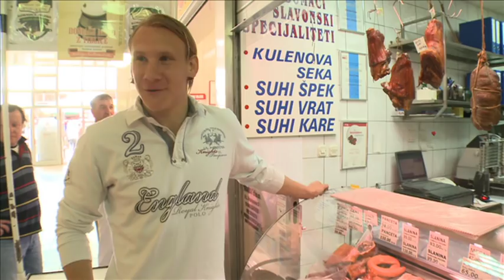Domagoj Vida - portreti "Vatrenih", Robert Knjaz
Srce vatreno Domagoj Vida. Slavonac s nogometnim i bečarskim genima koji uvijek igra srcem...

U paklu Portugala 2 (EP 2004.)